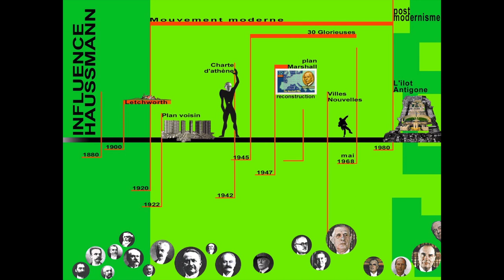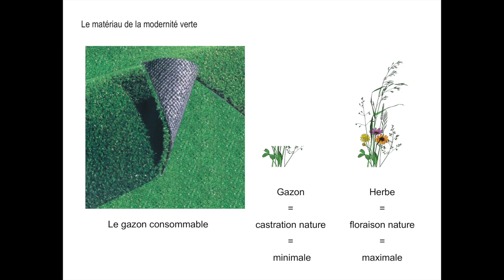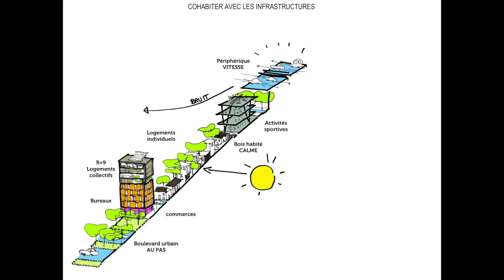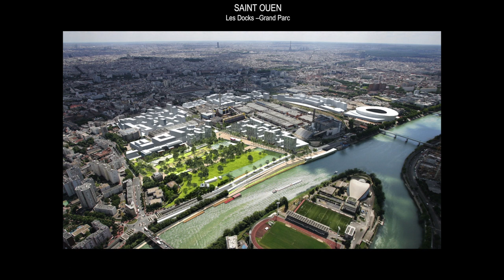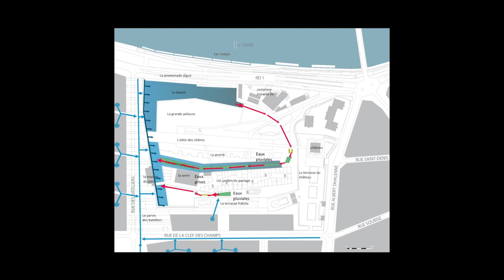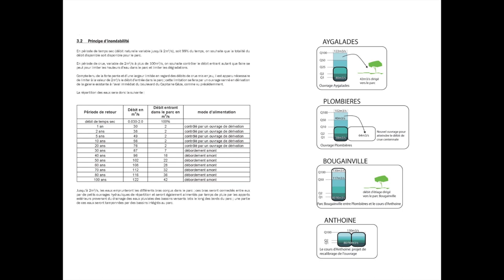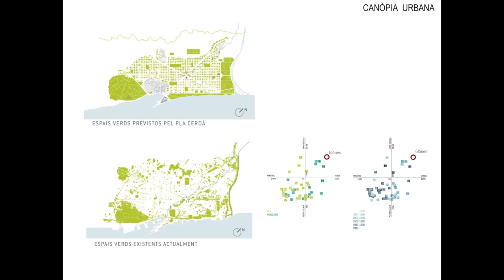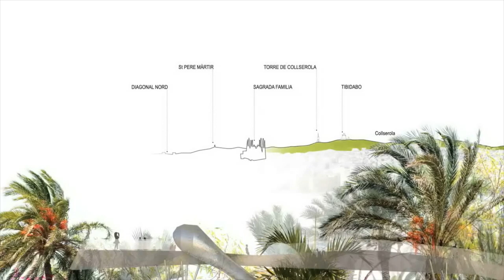Olivier Philippe Agence Ter At Landezine LIVE